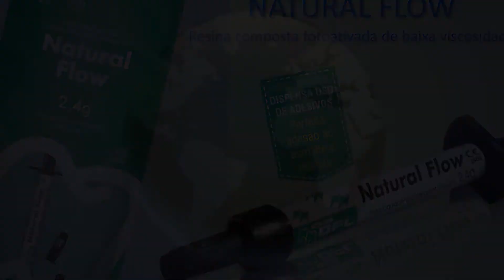Dislexia por Dra. Nélia Bastos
Bloco 3 Programa 375 exibido em 23 de outubro de 2020, pela Rede NGT e pela ComBrasil TV, no canal 28 da SKY e Oi; Canal 3 da CLARO Embratel e canal 239 da VIVO GVT, com entrevista da fonoaudióloga e psicopedagoga Dra. Nélia Bastos.